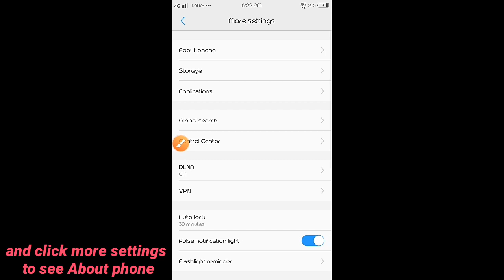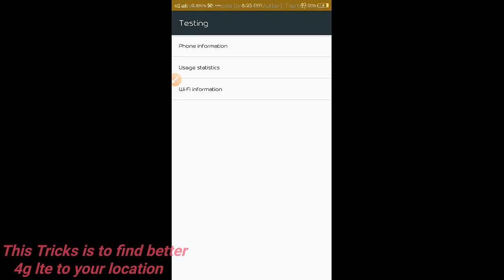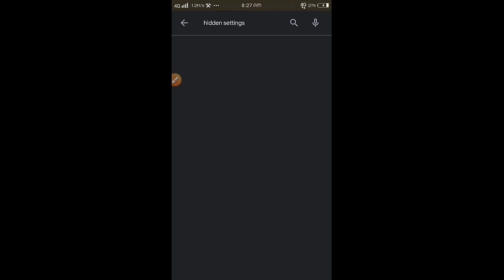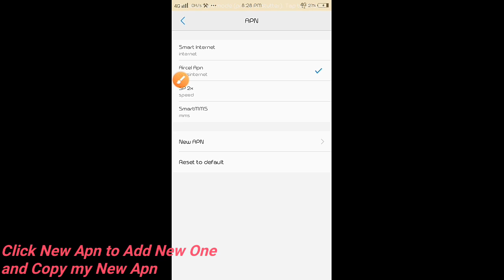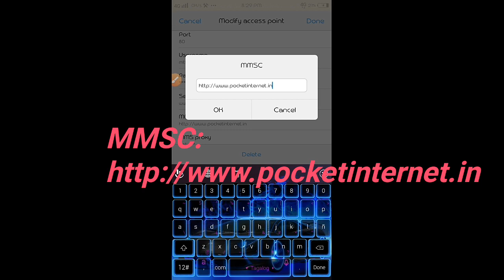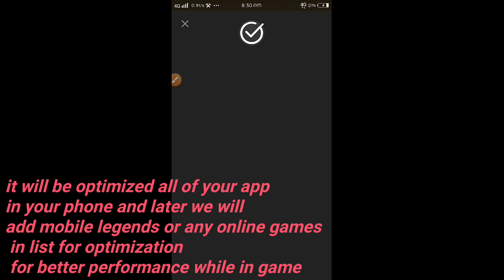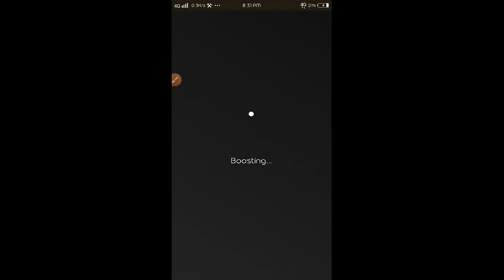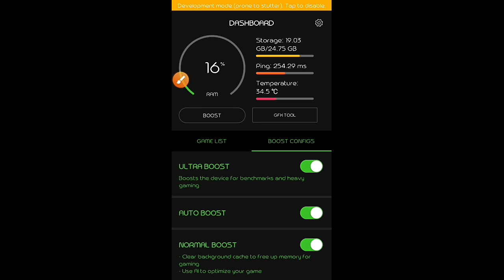How to Fix Super Lag in Mobile Legends 2020[ Complete Setup to fix Lag]